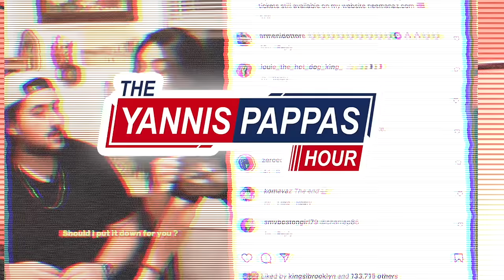Greeks Never Bend The Knee w/ Christina Mavronas | YP Hour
Yanni chops it up with comedian Christina Mavronas about all things growing up Greek. Christina is a very funny actress & comedian from Yanni’s beloved Bay Ridge, Brooklyn. Follow her on instagram where she posts hilarious videos.

Join our bonus channel for our berserk and uncensored weekly bonus episodes

See Yanni do stand up live in your town:

Ticket links for his live stand up dates in your city